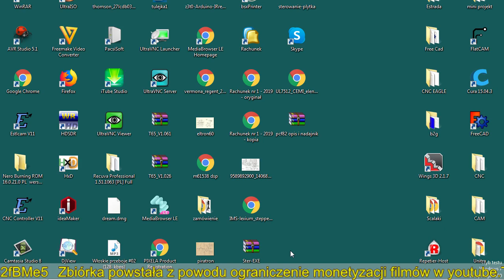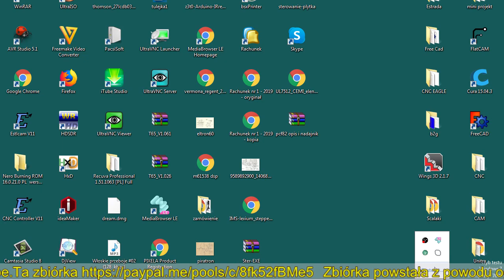Próba naprawy RTLSDR cz1